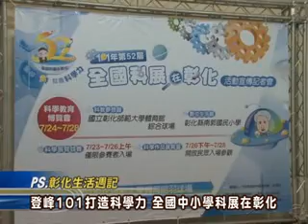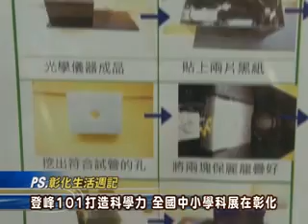101-07-16 第52屆全國科展在彰化全國記者會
第52屆全國中小學科學展覽會即將自7月23日至28日於彰化展開為期一週的科學盛宴。16日上午於台北市市長官邸舉辦全國宣傳記者會，由彰化縣長卓伯源、國立科學教育館館長朱楠賢等共同以「就愛玩科學，打造科學好給力」之打氣儀式，為科學研究注入創新的能量，強調藉由不斷的求新求變，讓科學展覽會不僅是競賽也是學習，亦是今年主辦單位推動的特色。